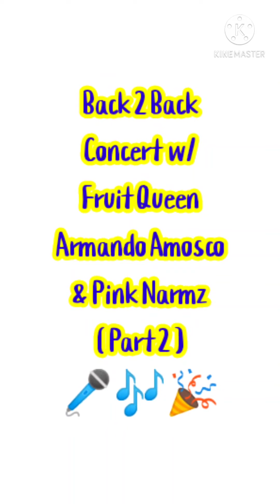(PART 2) BACK TO BACK KANTAHAN 🎤 | Fruit Queen🍉🍉🍉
Part 2 na mga palangga🍓🍓🍓

Tayo na at mag sing a long!👍👍👍

- Fruit Queen🍉🍉🍉